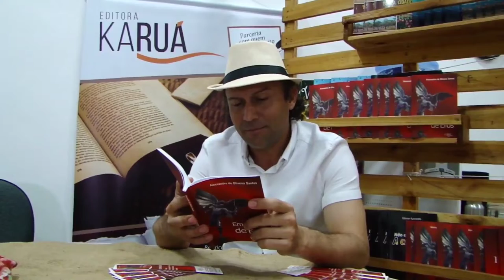Aldanísio recita Alexsandro de Oliveira Santos